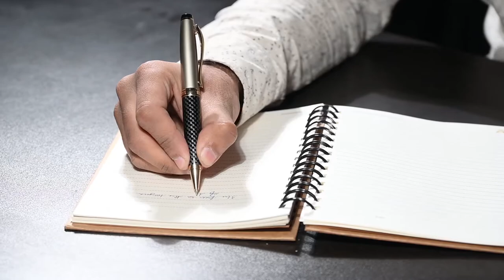"auteur" Zeus Ball Pen, Carbon Fiber Coated Brass Body Premium Writing Instrument.